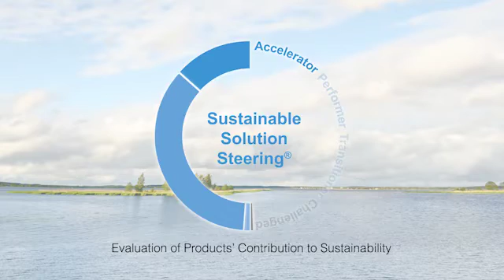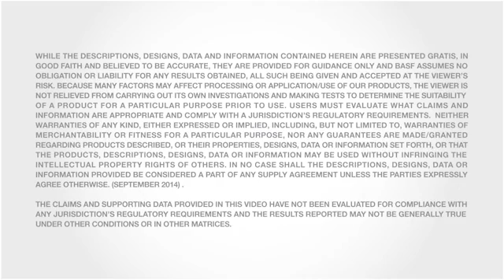Hexamoll® DINCH® - the trusted non-phthalate plasticizer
Plasticizers soften rigid PVC and turn it from being hard and brittle to soft and flexible. BASF’s Hexamoll® DINCH® is the non-phthalate plasticizer especially developed for applications with close human contact, where high safety and quality standards are required. See how it is used in many sensitive goods like toys, medical devices, and food contact applications among others.